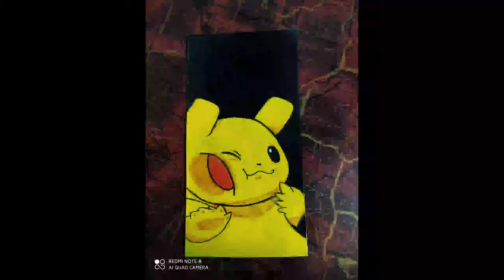Draw Pikachu from Pokemon water colour